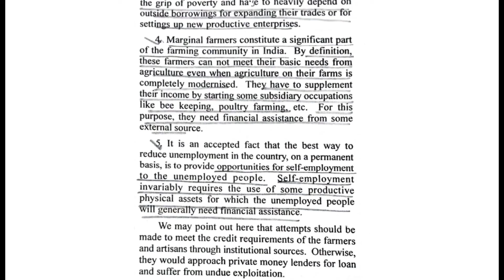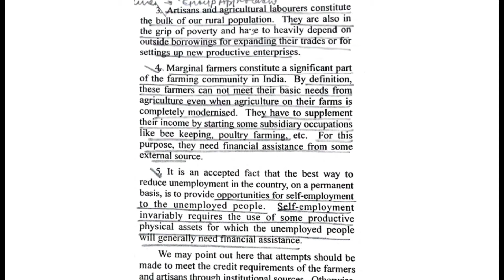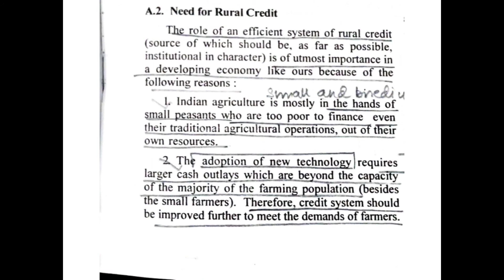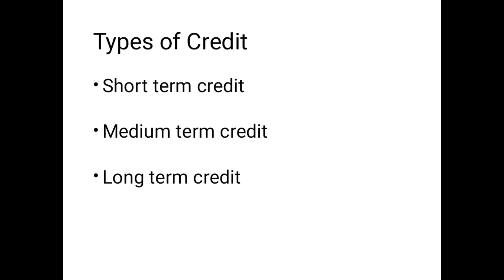Agricultural Credit : Meaning, Need and Types of Credit